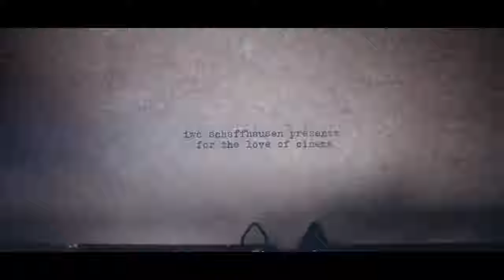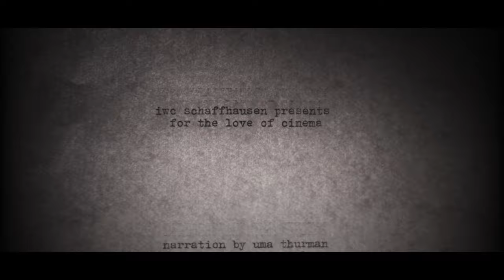For the Love of Cinema - with Spanish Mime Actor Carlos Martínez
For the Love of Cinema (Commercial)

Directed by Xaver Walser
Narration by Uma Thurman
Performance by Carlos Martínez
Produced by Daniela Berther
Client: IWC Schaffhausen
Sound mixing by NJP Studios
Sound engineer: Neil Bieri
Creative director: Thomas Scheuring
Carlos Martínez, represented by Profile Productions
Management: Jean-Daniel von Lerber
Production Studio: OTAKUS

(English and Spanish subtitles available in this video)